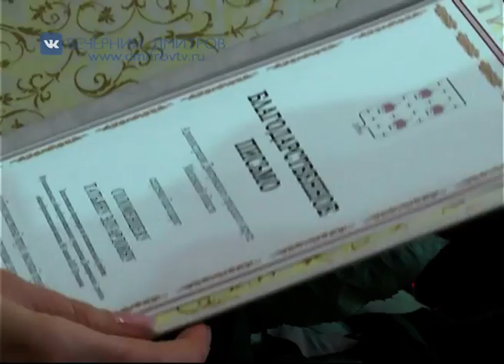Встреча Ильи Поночевного с работниками сферы образования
В центре детского творчества «Радуга» прошла встреча временно исполняющего полномочия главы Дмитровского городского округа Ильи Поночевного с работниками сферы образования